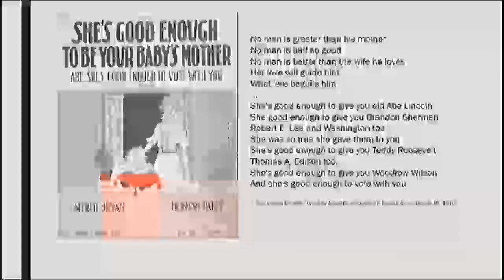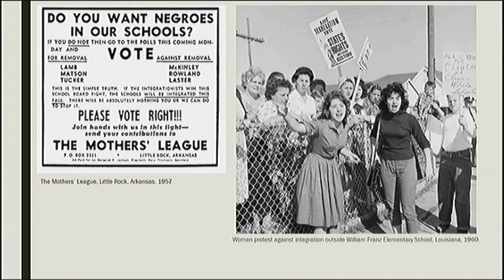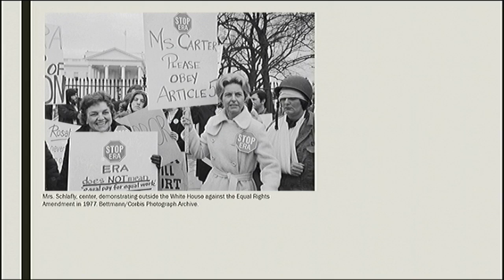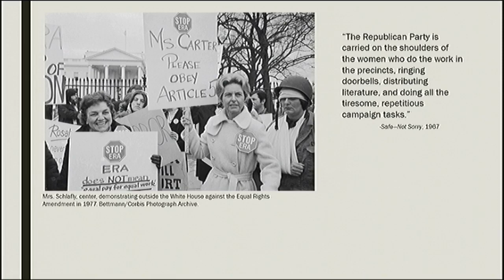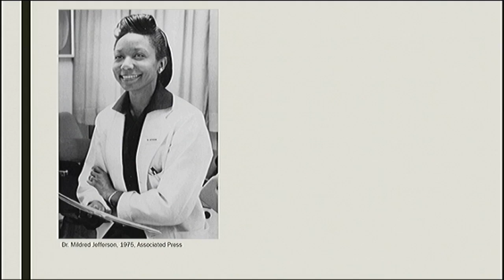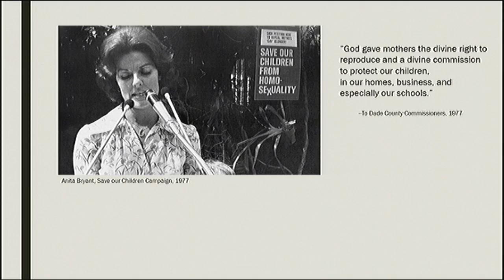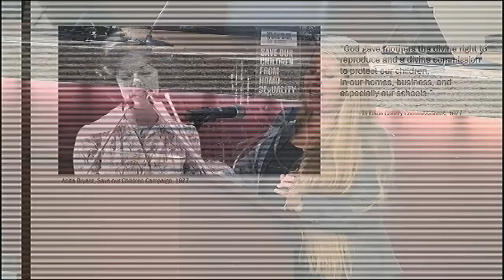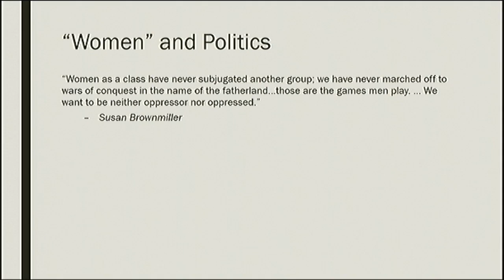Mom & Apple Pie: Women Activists in the Rise of the New Right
The Fettuccine Forum presents a lecture by Rebecca Scofield exploring women’s activism in the 1970s-1980s with a focus on politically conservative leaders.

Women’s issues played a central role in the political realignment of the 1970s and 1980s. Driven by debates about gender equality, abortion, gay rights, welfare rights, and systemic racism, women activists acted as foot-soldiers of political agitation on both the left and the right. This lecture profiles several women, including Phyllis Schlafly and Sandra Day O’Connor, who contributed specific ideological perspectives that capitalized on, yet also rejected, the gains made by second-wave feminism. As spokeswomen for a larger movement that welded together economic libertarianism and moral interventionism, these women were both shaped by and influenced new definitions of conservatism in the late twentieth century.

Dr. Scofield is an assistant professor of twentieth century American history. Her research focuses on the history of gender and sexuality, the American West, and popular culture. Her current book project, titled Outriders: Rodeo at the Fringes of the American West, analyzes the ways in which participating in rodeo has served as an inclusive force for marginalized communities over the twentieth century.

ABOUT THE FETTUCCINE FORUM
The Fettuccine Forum is produced by the Boise City Department of Arts & History. Support from the Office of the Mayor, Boise State Public Radio, and the Department of History at Boise State University all make the Forum possible. Lively and informal, the Fettuccine Forum invites the public to interact with politicians, artists, historians, activists, advocates, and professionals to promote good citizenship and responsible growth through education.